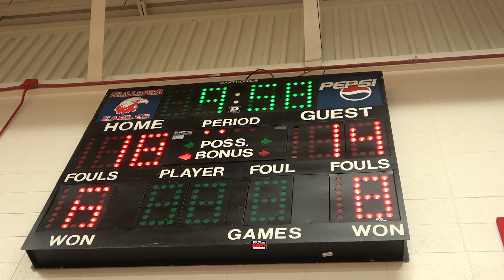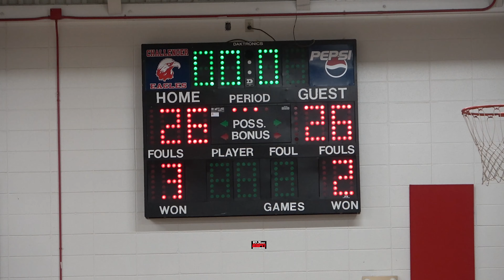Tristan Thomas-Lynch leads 7th Grade Ronald E. McNair past 7th Grade Challenger 37-29